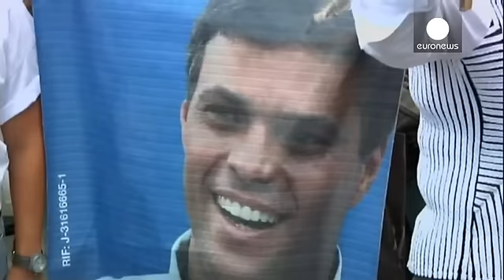الحكم على المعارض الفنزويلي ليوبولدو لوبيز بالسجن لثلاثة عشر عاماً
صدر الحكم على المعارض الفنزويلي ليوبولدو لوبيز بثلاثة عشر عاماً وتسعة أشهر من السجن، بتهمة التحريض على العنف خلال مظاهرات ضد حكومة نيكولاس مادورو عام 2014.
ليوبولدو لوبيز معتقل منذ فبراير 2014، وهو مؤسس حزب الإرادة الشعبية المعارض.

تقول زوجته ليليان تينتوري:
"يجب أن يكونوا فخورين بأبيهم. هذا ما سأخبر به مانويلا وليوبولدو سانتياغو. لا يوجد في نضال رجل أنبل من النضال لأجل الحرية، والعدالة وحقوق الشعب. وهذا ما يفعله ليوبولدو".

المعارضة الفنزويلية لم تتقبل الحكم، وهي تستعد للتحرك السياسي من أجل إس…